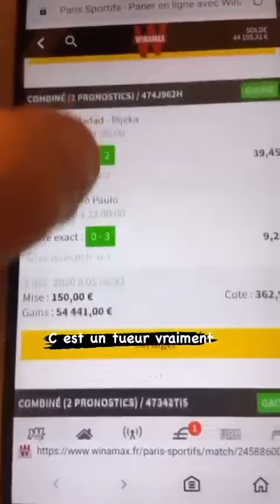JULIEN GUIRADO - 06 Février 2021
Les amis on se retrouve pour mon vlog du 06 Février 2021 sur notre chaine - Pour retrouver tous mes vlogs direction ma playlist